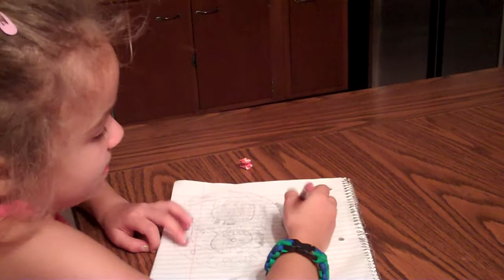Klareth and the Alien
Klareth (name protected for the sake of anonymity) draws an alien and is interviewed about the alien.

She has some very interesting things to say.